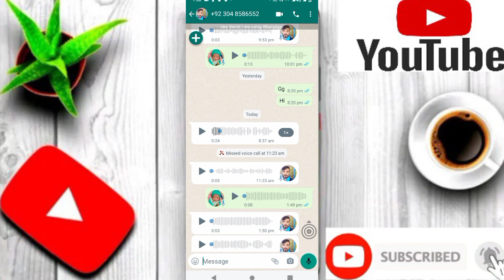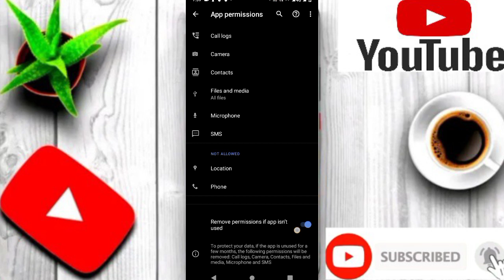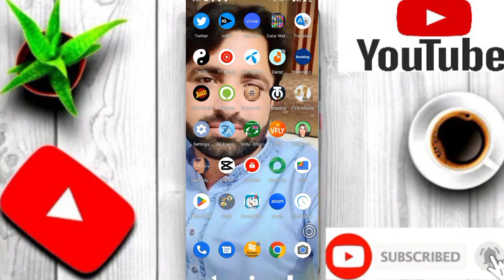WhatsApp audio play screen off problem solution 100%||Whatsapp voice play screen off black